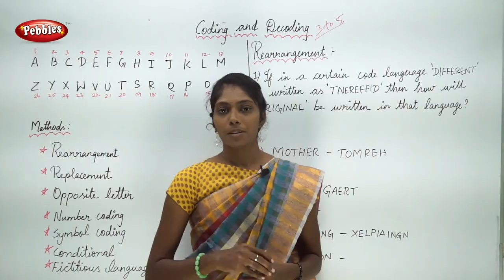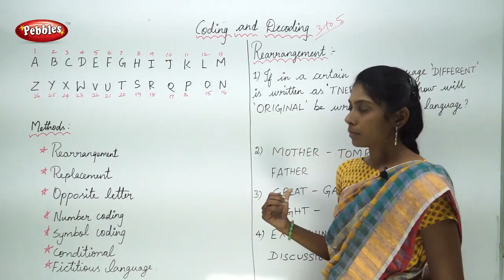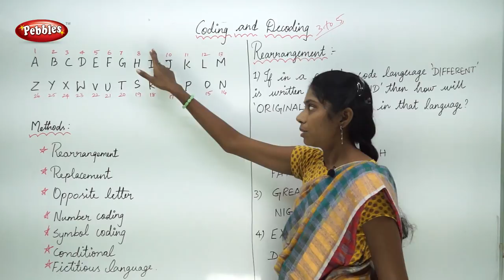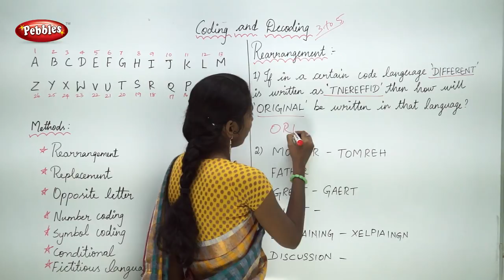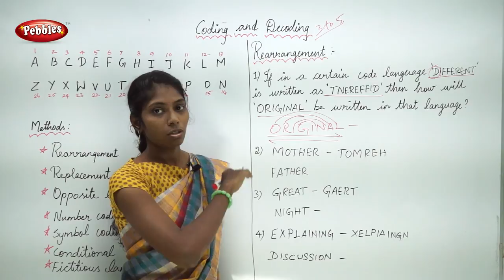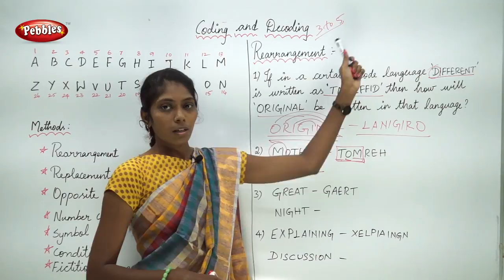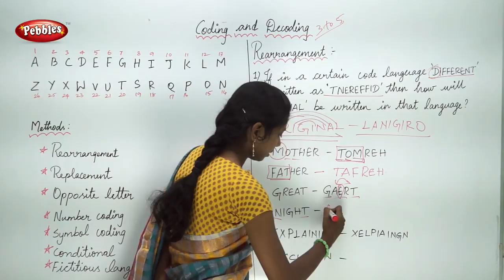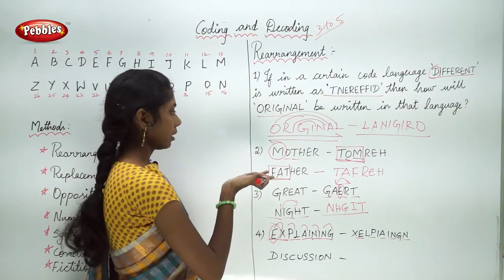Bank PO Preparation In Tamil | Reasoning Class In Tamil | Coding & Decoding | Rearrangements